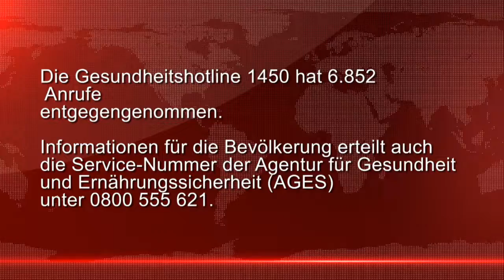Corona News Wien Stand 26 02 2022